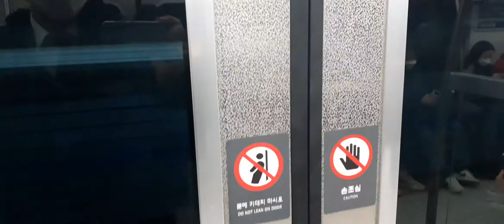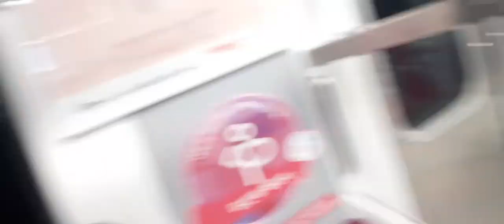4호선 오이도급행 341X35편성 산본 대야미 주행영상 KORAIL line4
퇴근시간 오이도방면 급행열차를 주로 4호선 신차 주둥이로 운행중이다. 산본 상록수간 급행 주행영상입니다.